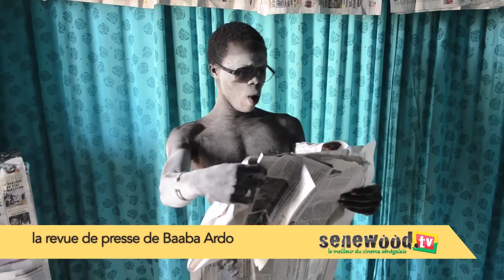revue de presse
inedite  revue de presse,vous aller mourir de rire
sur senewood.tv